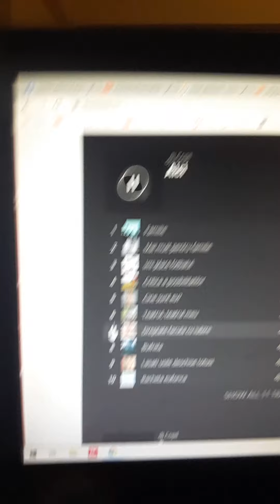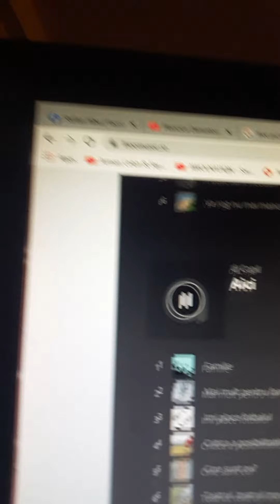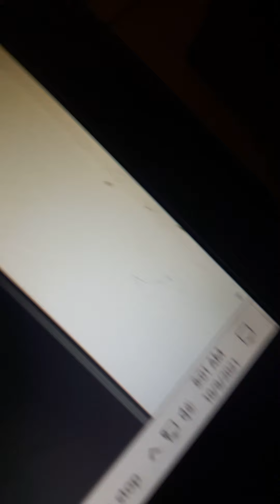Dreptate facuta cu iubire, un pic si racheta euforica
Am facut un videoclip. in videoclip sunt 2 melodii...una. de la inceput pana la sfarsit si cealalta doar putin de la inceput
Thanks Audiotool